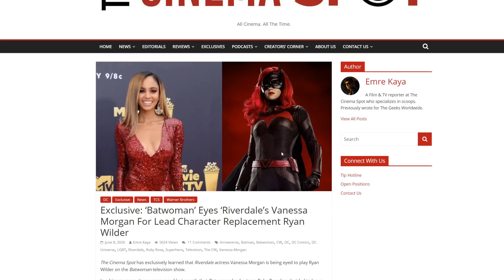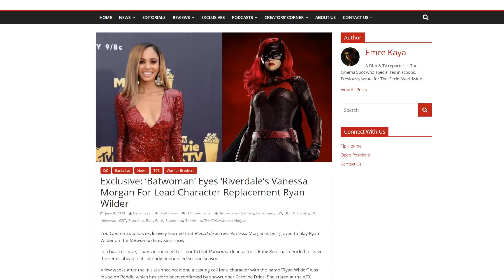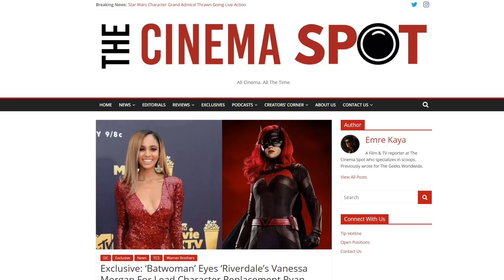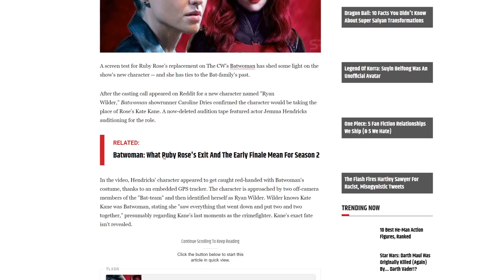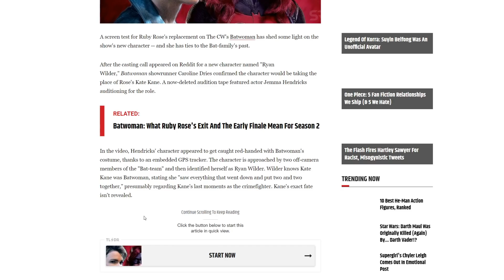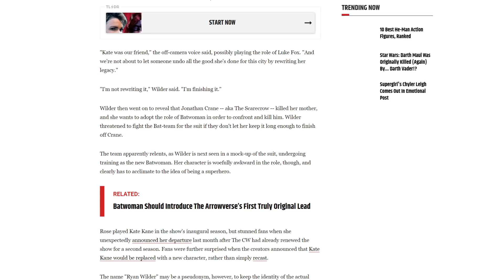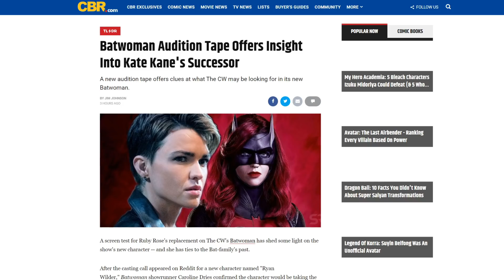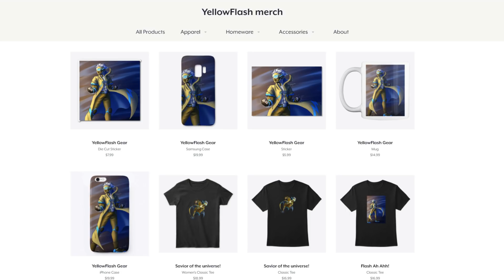Batwoman replacement not good ENOUGH! Season 2 spoilers leaked!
Two actresses are in the running now to replace Ruby Rose's Kate Kane, Ryan Wilder. However, one of them won't be good enough for a certain loud group. Also, there are some spoilers out there for season 2, and they sound... good?! What?!